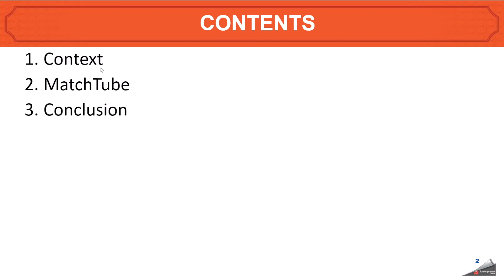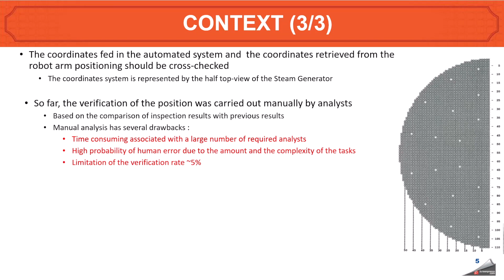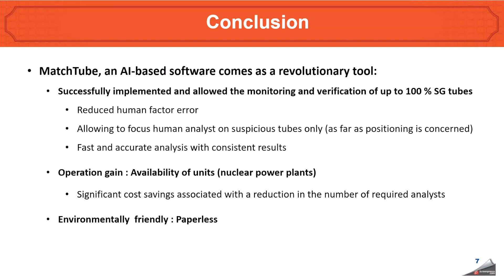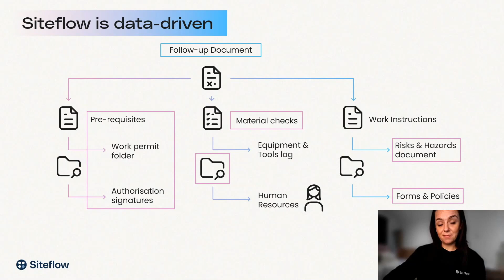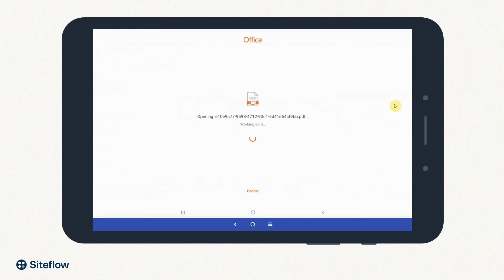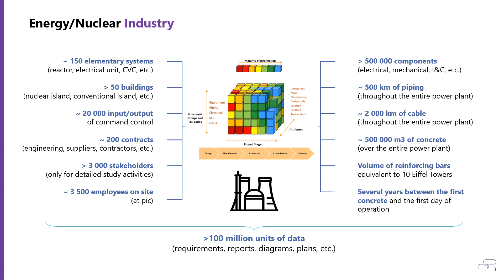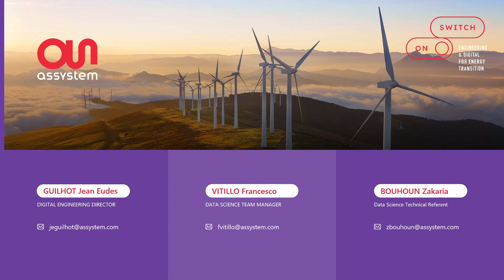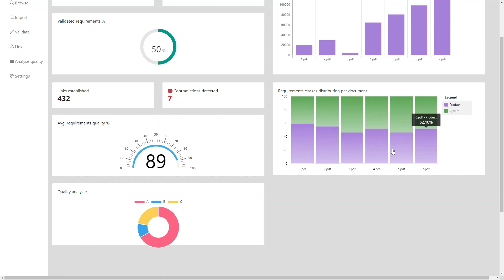[Replay] INDEX • Tech Demos #4: Digital Deployment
INDEX TECH DEMONSTRATIONS #4: Digital Deployment

🎤 With Z. Bouhoun (Assystem), S. Hernandez Olmedo (Siteflow), A. Taram (EDF).

This international conference on nuclear digital experience (3 panels, 3 keynotes, 6 case study sessions and tech demo pitches) is organized over a 2-month-period consisting of 9 dates from Dec 8, 2022 to Feb 16, 2023.